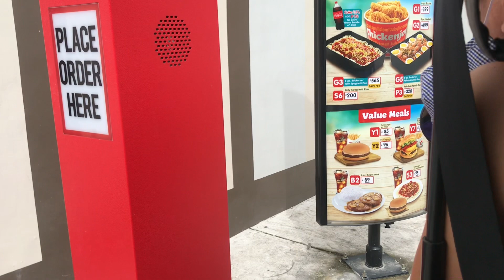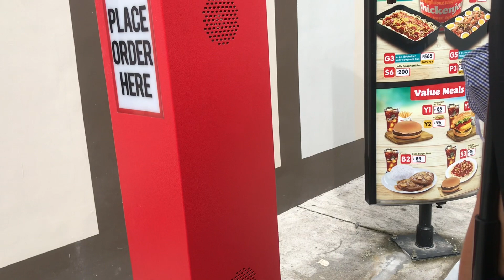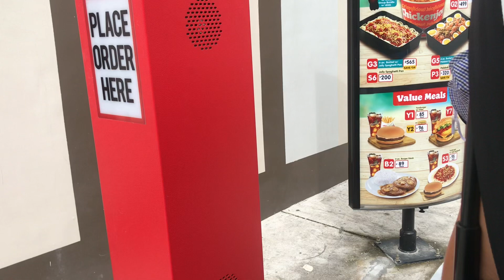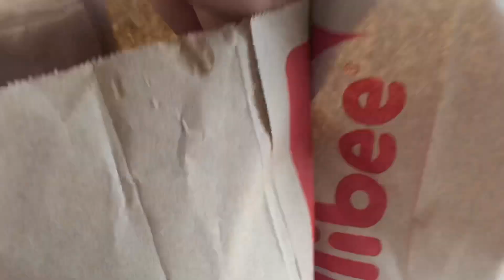My first step in the outside world since March 13, 2020 (almost 8 months)